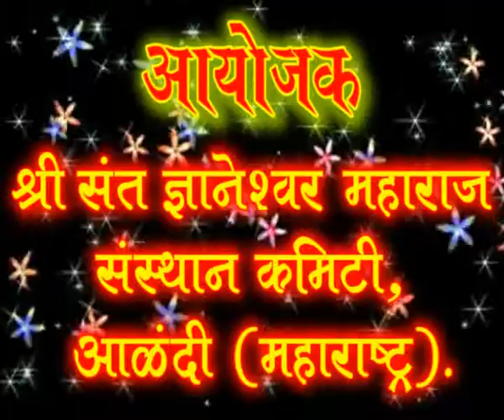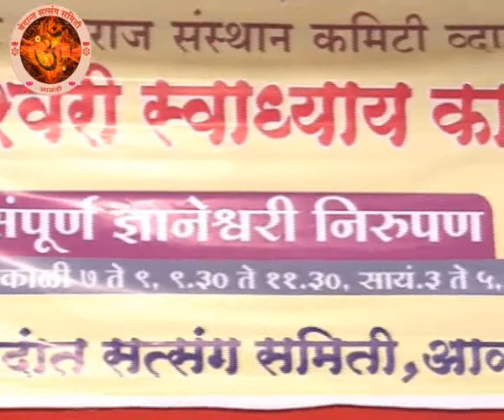191 Ad 18 ovi 1751 1755